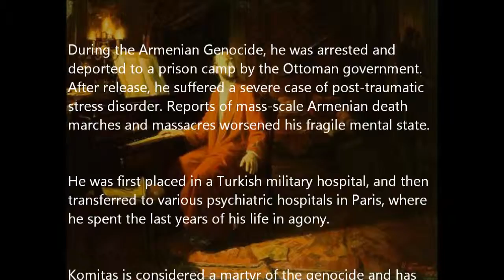Wente Winery / Video Memorium for the Victims of the Armenian Genocide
Aerial drone flights over Wente Winery in Livermore, California;  scenes from the Armenian Genocide; soundtrack music composed by Soghomon Soghomonian, ordained and commonly known as Komitas, an Armenian priest.